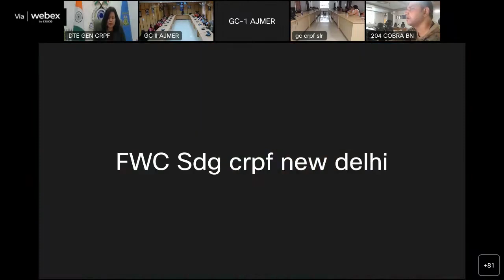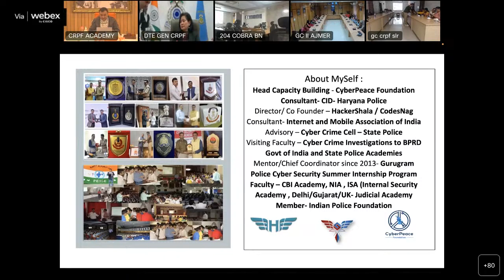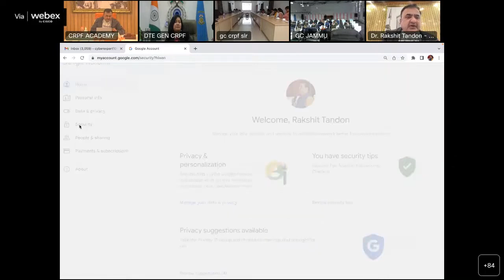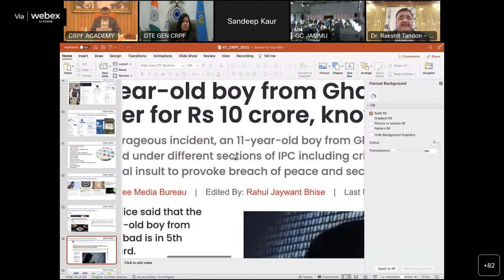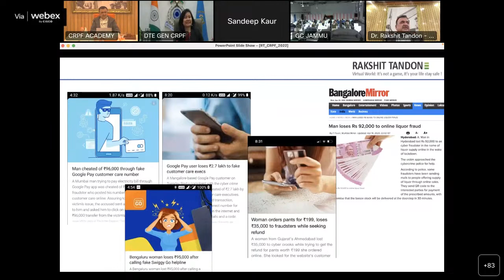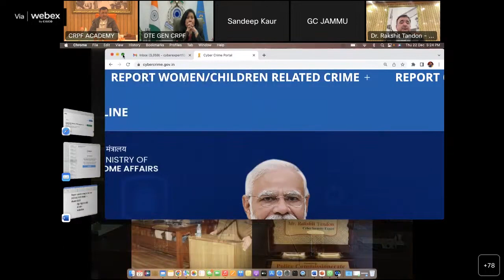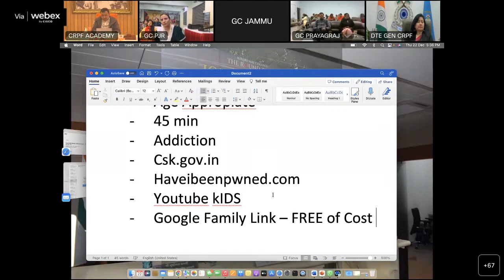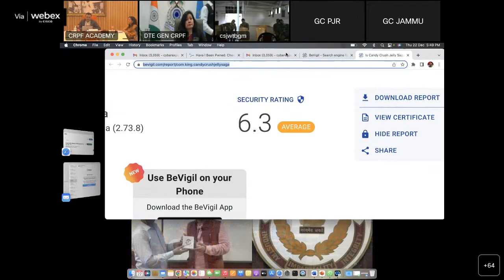Annual Activity calendar of CWA for the month of Dec 2022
Annual Activity calendar  of CWA  for the month of Dec 2022, Topic : Cyber Bullying